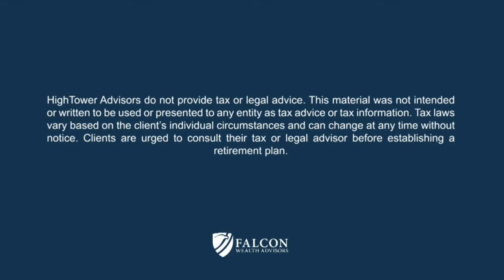Retirement Income Planning (Ep. 106)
Many pre-retirees worry whether they have enough money saved to sustain their lifestyle throughout retirement. On this episode of Upticks, Jake talks us through the four things Falcon Wealth Advisors looks at when determining your income and planning for your retirement.

In addition to helping our clients plan for a successful retirement we also implement investments solutions.  What sets us apart is our philosophy to avoid investment products and instead buy/sell individual stocks, bonds, and options for our clients.  We do this to eliminate the middle man which we believe increases control and transparency, and decreases fees.

We're Social!